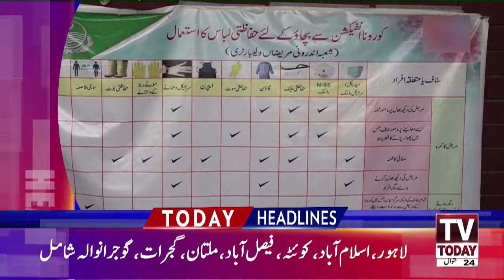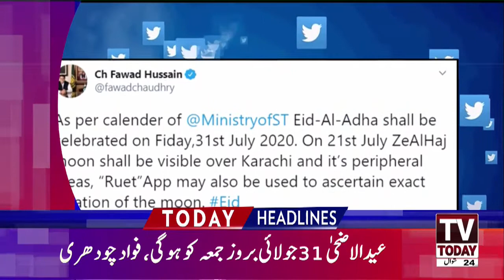09 PM News Headlines | 15 June 2020 | TV Today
09 PM News Headlines | 15 June 2020 | TV Today |